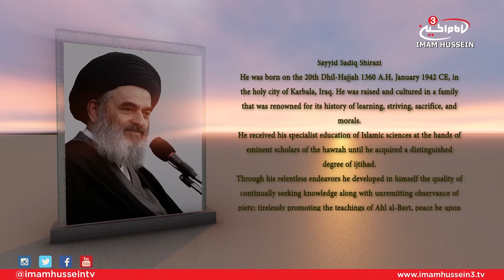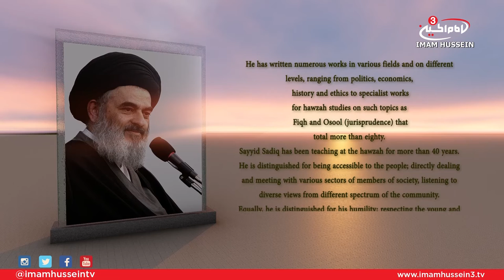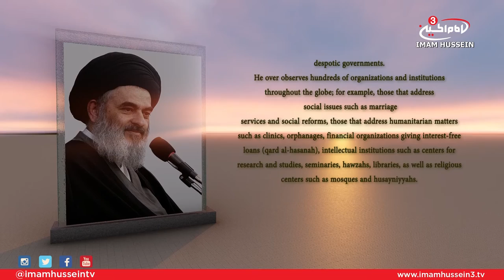Politics The Very Heart of Islam - Dr Zuhair Awliabaik I Ep.1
"Politics the Very Heart of Islam" is one of the books written by Grand Ayatullah Sayid Saqid Al-Shirazi that deals with various aspects revolving around politics in Islam.

In the 1st episode, Dr. Zuhair Awliabaik discusses the correlation between Islam and politics while touching upon the principles which existed in the ideal Islamic government of Prophet Muhammad and Imam Ali. The shed light on the principles of justice, morality, humanity and kindness, while linking them to the contemporary politics in the modern day world.

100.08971